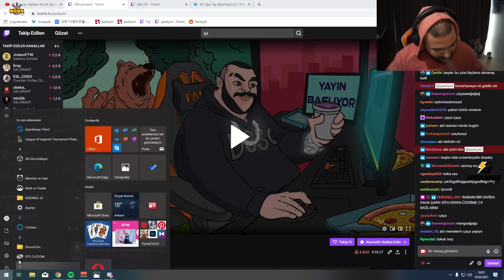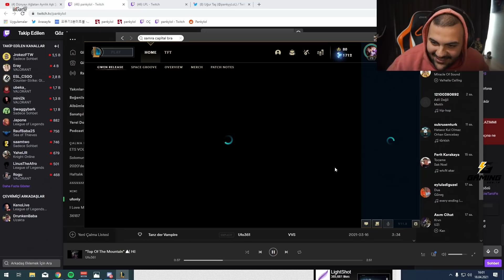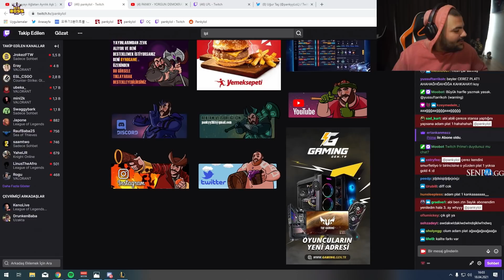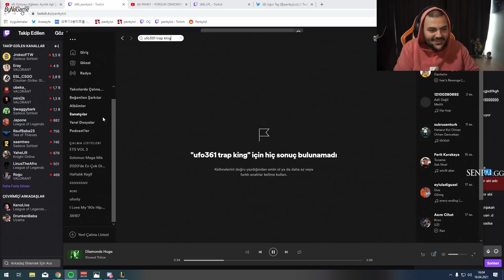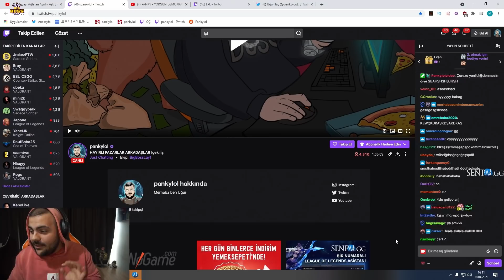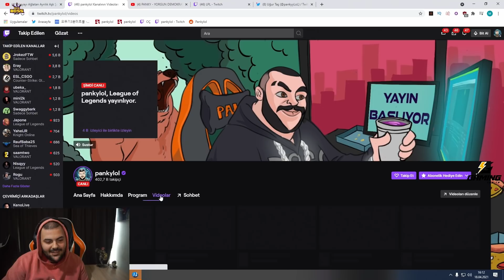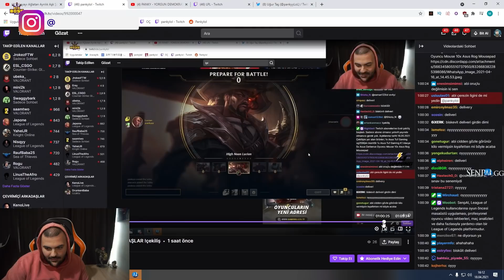PANKY VS MALKOÇ! LUCİAN